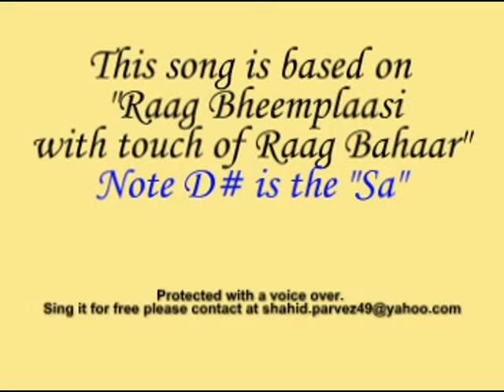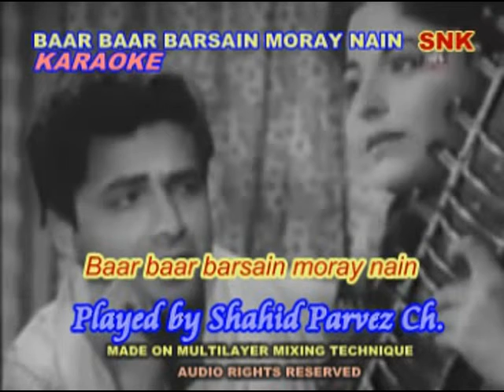BAAR BAAR BARSAIN MORAY NAIN KARAOKE BY SHAHID PARVEZ CH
MOVIE:WAADAH